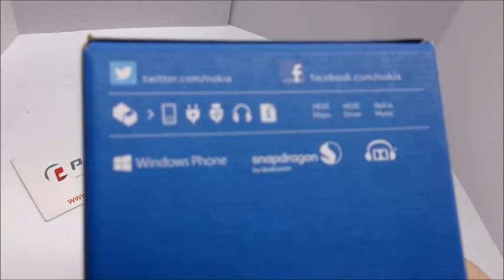Nokia Lumia 625 Unlocked Smartphone - Unboxing - popularelect.com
With a 4.7-inch display, the Nokia Lumia 625 is perfect for playing games, watching movies and even sharing with your friends. Powered by the latest version of Windows Phone 8 and including the Nokia Lumia Amber update, the Nokia Lumia 625 delivers a richer and easier to use smartphone experience at a competitive price. Windows Phone 8 also includes Xbox Live, Microsoft Office, and 7GB of online SkyDrive storage to simply make life easier.

Features

4.7 inch display
8GB Internal Storage
Dual Core Processor
LTE Connectivity
SPECIFICATIONS:

3G Network HSDPA 850 / 900 / 2100
4G Network LTE 800 / 1800 / 2600
BODY Dimensions 133.3 x 72.3 x 9.2 mm, 87.6 cc (5.25 x 2.85 x 0.36 in)
Multitouch Yes
SOUND Alert types Vibration, MP3, WAV ringtones
Loudspeaker Yes
3.5mm jack Yes
DATA GPRS Class B
EDGE Class B
Speed HSDPA, 42.2 Mbps; HSUPA, 5.76 Mbps; LTE, Cat3, 50 Mbps UL, 100 Mbps DL
Bluetooth Yes, v4.0 with A2DP, LE
CAMERA Primary 5 MP, 2592х1936 pixels, autofocus, LED flash
Features Geo-tagging, touch focus
Video Yes, 1080p@30fps
Secondary Yes, VGA
FEATURES OS Microsoft Windows Phone 8, upgradeable to WP8 Amber
Chipset Qualcomm MSM8930 Snapdragon
CPU Dual-Core 1.2 GHz Krait
Browser HTML5
GPS Yes, with A-GPS support and GLONASS
Java No
Color Black
  - SNS integration
- Active noise cancellation with dedicated mic
- MP3/WAV/eAAC+/WMA player
- MP4/H.264/H.263/WMV player
- 7GB free SkyDrive storage
- Document viewer
- Video/photo editor
- Voice memo/dial
- Predictive text input
BATTERY   Li-Ion 2000 mAh battery (BP-4GWA)
Stand By
Up to 552 h
Talk Time
Up to 24 h (2G) / Up to 15 h 10 min (3G)